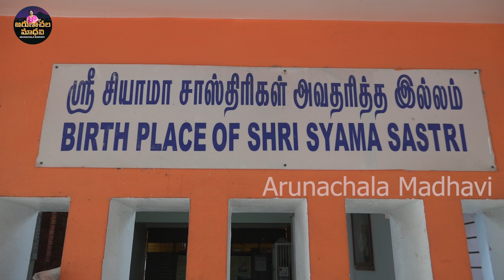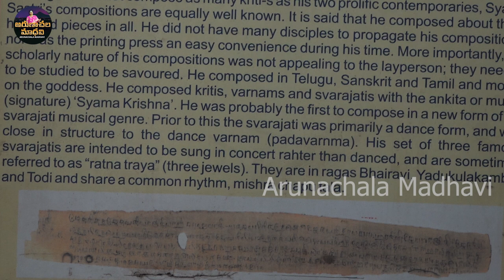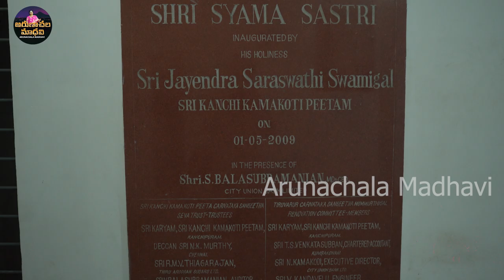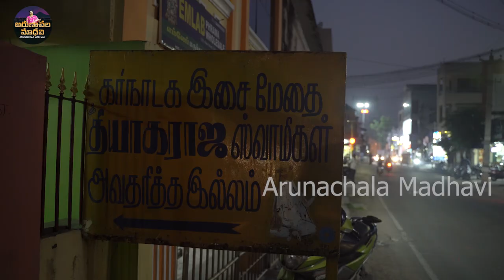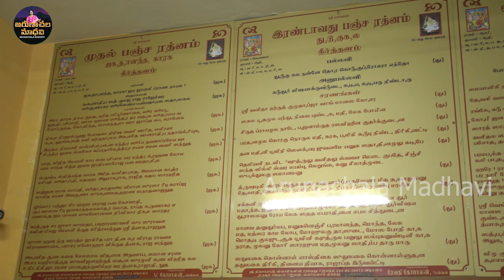SRI SIVANIDHI SIVALAYAALU || Episode 18 II Thiruvarur సంగీత ముమ్మూర్తులు